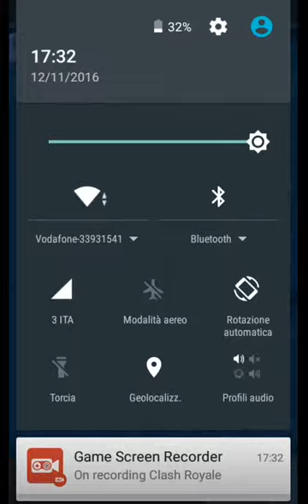Clash royale ritorno poi war sul Clash of clans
il video di Lorenzo priami